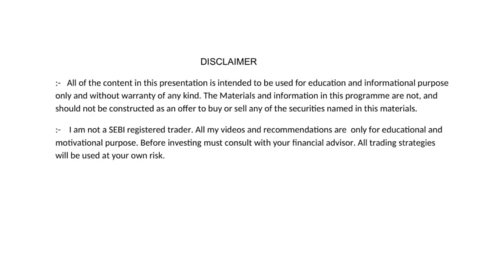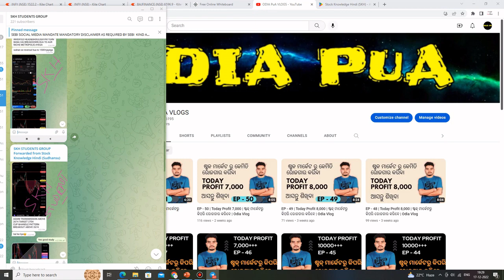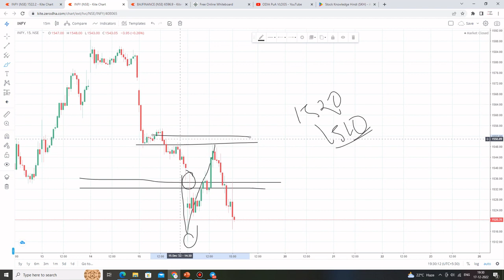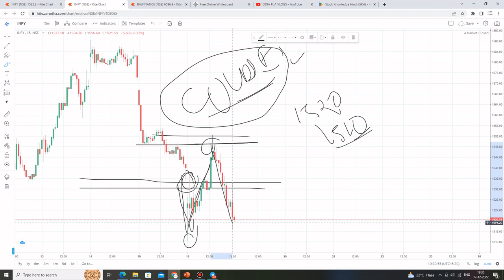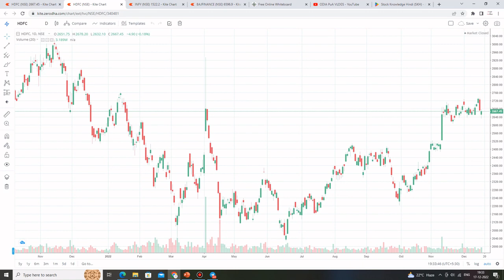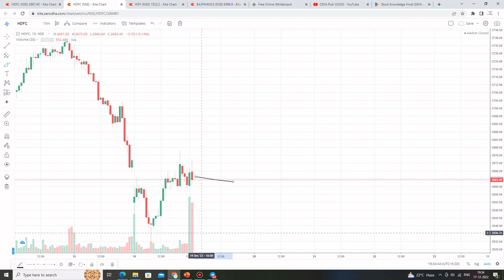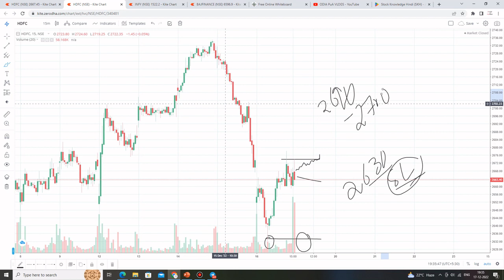EP - 52 | Today Profit 8,000 | ଷ୍ଟକ୍ ମାର୍କେଟରୁ କିପରି ରୋଜଗାର କରିବେ | Odia Vlog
share market
stock market
intraday
intraday tips
trading
how to income money from online
share market

                         Sudhansu Sekhar